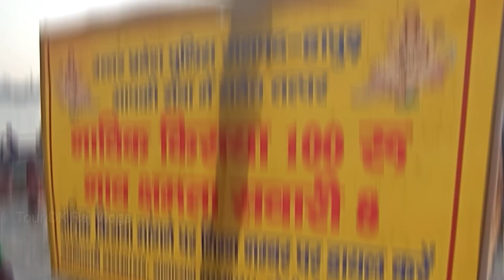गंगा मेला दशहरा ब्रजघाट उत्तर प्रदेश 🔴 || Garhmukteshwar Ganga Ghat.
नमस्कार दोस्तों ❤️🙏🇮🇳
  आप सभी का बहुत बहुत धन्यवाद हमारे चैनल पर पधारने के लिए 🙏 🤳

  मेरा शुभ नाम DK Raj
और मेरे चैनल का नाम Tour DK Raj Vlogs है।

Ganga
gadh Ganga
Garh Ganga
2023 Garh
 Garh ganga
Garhmukteshwar
mukteshwar Ganga
 Ghat Ganga Mela
brajghat
brajghat Ganga
brajghat Ganga Aarti
brajghat NAV ghat
 pul brajghat
 Mandir Ganga Mandir
Garhmukteshwar Ganga Mandir
 Garhmukteshwar Mela
 Ganga Mela 2023
Ganga Mela Purnima
 Ganga Mela Purnima
 Shri Ganga Mela 2023
Ganga new video
Ganga Mela 2023
 brajghat police
 Garhmukteshwar police
 gadh mukteshwar public
 Garhmukteshwar people
Ganga fastival
 Ghat VIP
 Ghat Ganga 2023
Today ganga Mela
Viral
Viral video Vlog
Viral video Vlog food
Viral video Vlog channel
Viral daily vlogs
Daily
Daily vlogs
Daily lifestyle
Daily lifestyle Vlogs
Daily life
Daily lifestyle Vlogs channel
India vlogs
India YouTube vlogger
India vlogging channel
YouTube Video
YouTube Video Vlogs
YouTube India
Vlog viral kaise kare
Vlog City
Vlog village
Viral YouTube thumbnail video
Most important video Vlog
How to vlog
How to vlog today
How to YouTube channel
Vlog today 2023
How to vlog channel 2023
Tour DK Raj Vlogs
Lifestyle Vlogs today
Vlog shouting mobile
Garhmukteshwar vlog 2023
गंगा मेला दशहरा ब्रजघाट उत्तर प्रदेश